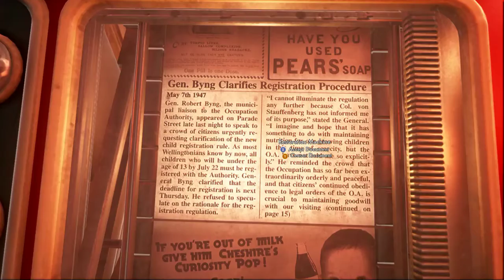We Happy Few | The Full Game Is Finally Here | Zombified Apple Let's Play #1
We Happy Few is finally release and is a full game. I am so excited.